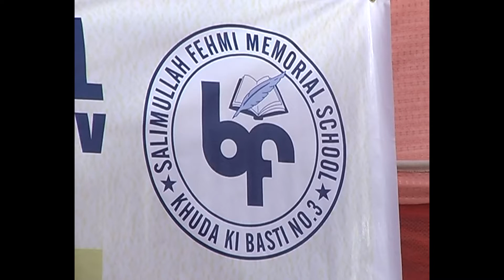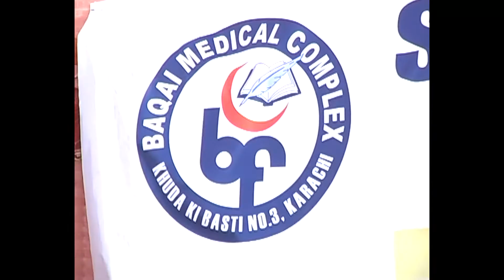Welcome to Mr & Mrs